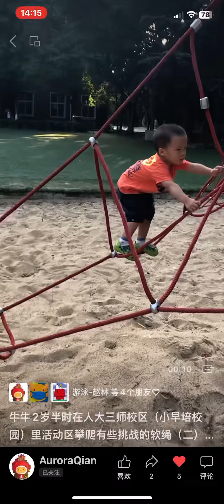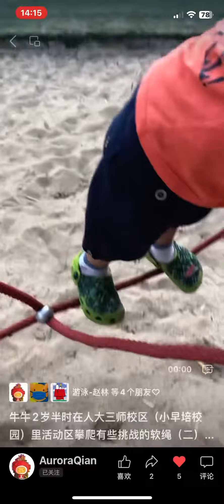Challenge soft rope（二）